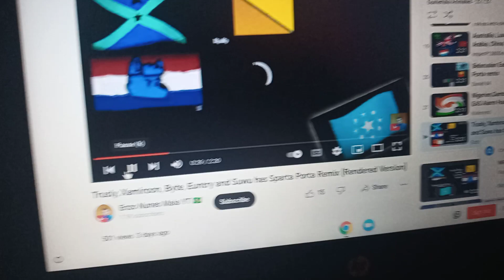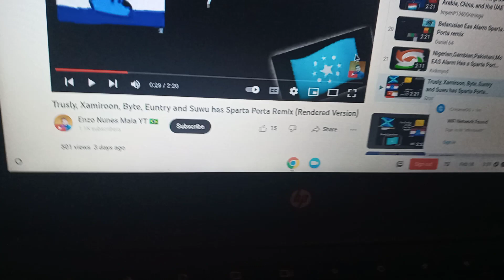bruh no internet